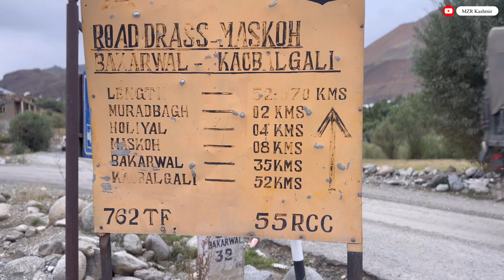Valley of 🐻wild 🌷tulips,🥶2nd Coldest Place: The Mushkoh Valley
@MZRKashmir The Mushkoh Valley is a valley situated in Dras. Also known as valley of wild tulips, which are a major attraction for tourists but it's yet to explore. Located within the  union territory of Ladakh. Widely considered to be glaciated and unsuitable for human habitation, The Mushkoh Valley is situated at the westernmost extremity of Ladakh, to the west of which lies the northern reaches of the Kashmir Valley,

The valley is nestled within Dras—the second-coldest inhabited place in the world.Dras, which is located approximately 141 kilometres (88 mi) from Srinagar, is also called 'The Gateway to Ladakh'.
The Mushkoh Valley is situated at an elevation of around 3,400 metres (11,000 ft), and is located just eight kilometres away from the main market in Dras.It has a population settled in a highland village surrounded by the mountains and meadow on all sides. The village has a breathtaking landscape as Dras River also flows through it. From Mushkoh, one can also trek to Tilail in Gurez (Bandipore) in few days which passes through many meadows. The meadows are dotted with different varieties of flowers. The mountain slopes in the Mushkoh Valley are filled with flowers giving the village a breathtaking beauty. The villagers are mostly involved in farming and sheep rearing